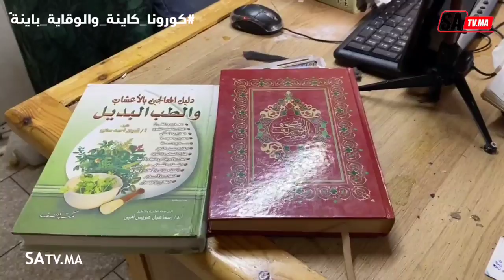راقي شرعي يكشف تفاصيل مثيرة عن الميدان والفضائع التي يرتكبها بعض الدجالين والمشعوذين